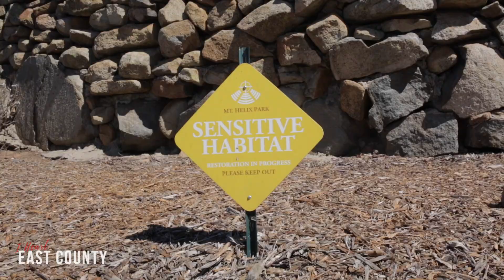I Heart East County Ep 1 | Mt. Helix Park Foundation | Crown Jewel of East County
I Heart East County had the amazing opportunity to speak with Nicole Roberts, the Executive Director of the Mt. Helix Park Foundation.

Known as the “Crown Jewel of East County” it is one of San Diego’s premier wedding venues, features an annual Easter sunrise service, Christmas caroling event and is home to the heART of Mt Helix gala which celebrates the community’s rich music and artistic heritage.

At roughly 1300 feet above sea level, Mt. Helix Park is recognized as one of San Diego County's most magnificent landmarks, where people come for spectacular views, for a walk to the top, along the Yawkey Trail, or simply to relax and take in the tranquility of its beautiful rock formations and native landscape.

Mt. Helix Park is generally open from sunrise to sunset daily.

Please consider becoming a "Friend of the Park" donor or volunteering. They receive no government funding and therefore need public support to operate the facility and to ensure that this historical place will still be here for future generations to enjoy.

Steven Rotsart: Coldwell Banker West
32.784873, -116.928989